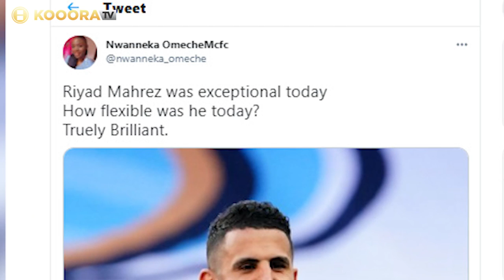رياض محرز يثير إعجاب جوارديولا والمسلمين! إليكم التفاصيل